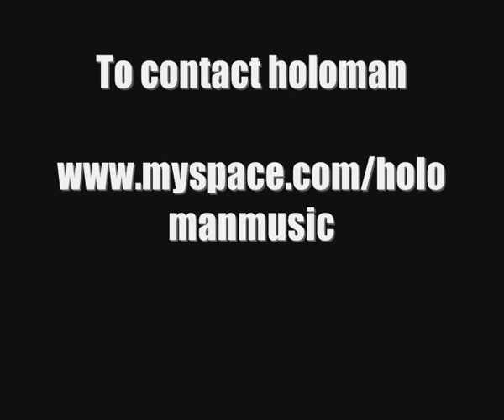Holoman - Albion street - Leeds city centre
Check out holoman's myspace to find out where he's gigging while in the uk, this man is from Atlanta Georgia & has a great singing voice, many thanks holoman all the best on your uk gigs.